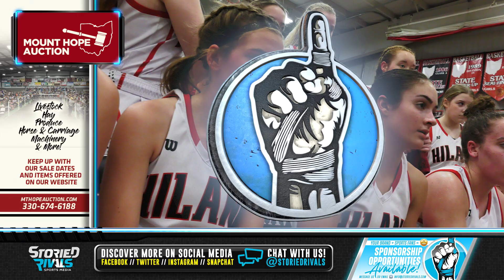8 STRAIGHT!! Hiland Upends West Holmes on Senior Night 🏀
West Holmes at Hiland 🏀 | Game Highlight [2/9/23]

Trailing by 7 at the break, a 16-0 run to start the half would ignite Hiland to a 49-42 victory over rival West Holmes - the D2 East District's top seed.

The win on Senior Night keeps the Hawks' winning streak going strong and they've gone from 8-6 to 16-6 with all the momentum in the world heading into the tournament.